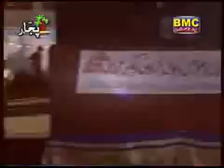PaJjAr PrOgRaM mpeg4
PaJjAr PrOgRaM